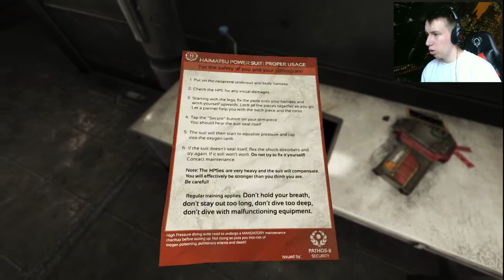SOMA #19 POTWORNE ZAKOŃCZENIE!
Na początku odcinka możecie się trochę nudzić, bo mało gadam, przez poranną godzine xd Ale spokojnie, pod koniec się rozkręca :D